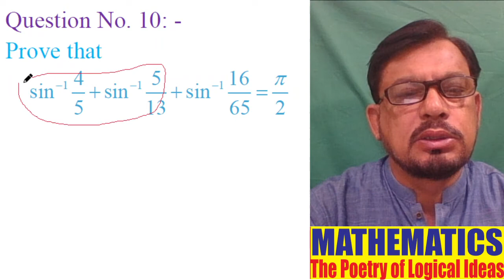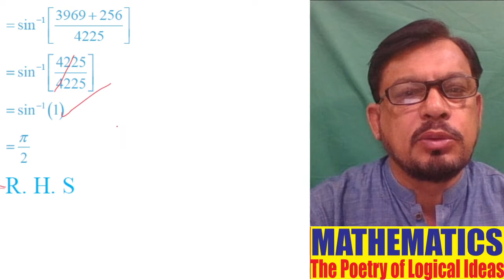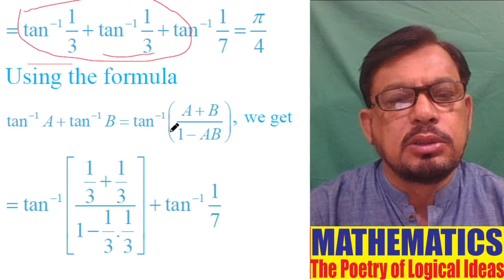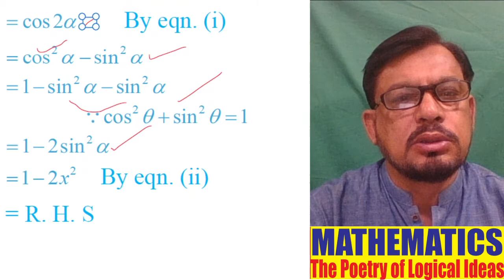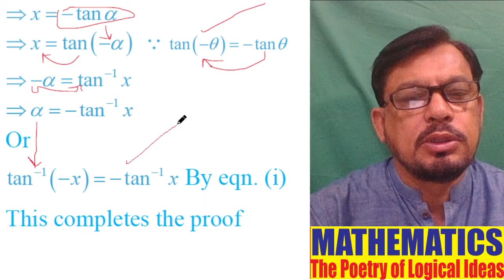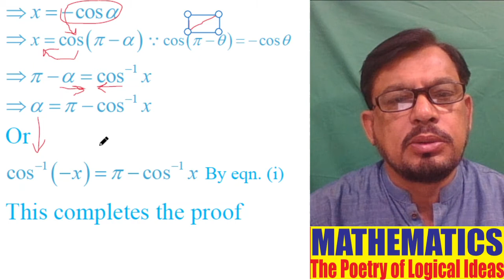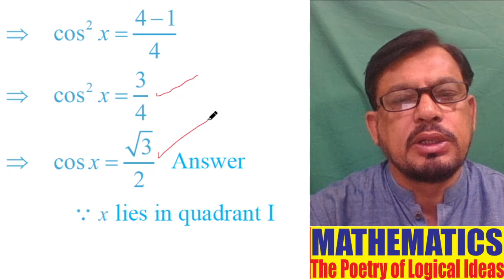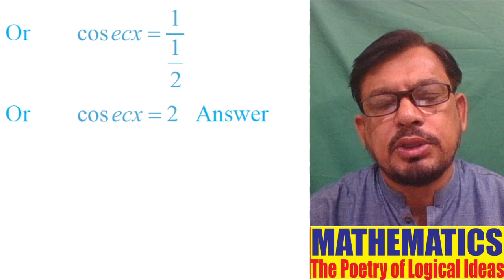Question No. 09 to 20 Ex. 13.2 First Year Mathematics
Prove that tan^(-1) 3/4 + tan^(-1) 3/5 - tan^(-1) 8/19 = pi/4
Prove that sin^(-1) 4/5 + sin^(-1) 5/13 + sin^(-1) 16/65 = pi/4
Prove that tan^(-1) 1/11+ tan^(-1) 5/6 = tan^(-1) 1/3 + tan^(-1) 1/2
Prove that 2tan^(-1) 1/3 + tan^(-1) 1/7 = pi/4
Prove that cos (sin^(-1) x) = sqr (1 - x^2)
Prove that sin (2 cox^(-1) x) = 2x . sqr (1 - x^2)
Prove that cos (2sin^(-1) x) = 1 - 2x^2
Prove that tan^(-1) ( - x) = - tan^(-1) x
Prove that sin^(-1) ( - x) = - sin^(-1) x
Prove that cos^(-1) ( - x) = pi - cos^(-1) x
Prove that tan (sin^(-1) x) = x / sqr (1 - x^2)
Given that x = sin^(-1) (1/2), find the values of following trigonometric functions; sinx, cosx, tanx, cotx, cosex, secx
11th Mathematics
Chapter 13
Inverse Trigonometric Functions
Conquer Mathematics